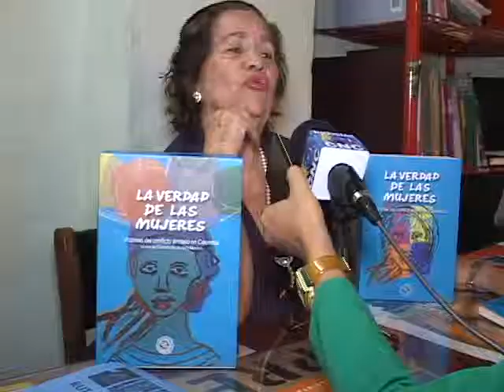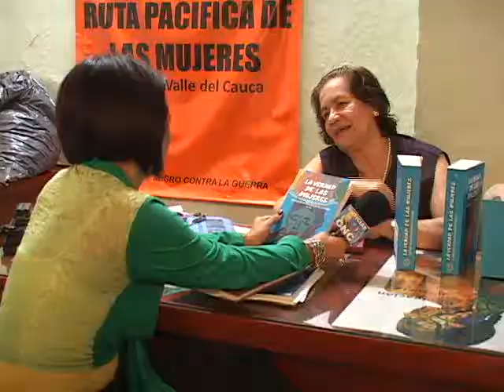LA VERDAD DE LAS MIJERES ATACADAS POR LA VIOLENCIA EN NUESTRO PAIS SALE A LA LUZ PUBLICA